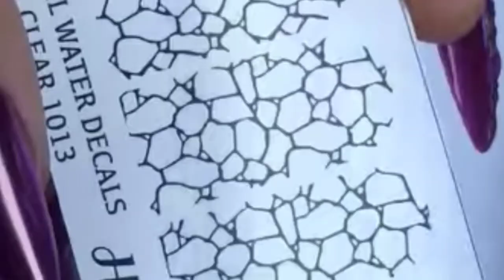Styles New Nail Art Designs Homemade Designs nail art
Styles New Nail Art Designs Homemade Designs

New Nails Art Designs and craft designs

New nail art designs  for Homemade Designs

New Creativity Nail Polish Homemade Designs

Nail Polish Designs New Homemade  Designs

Homemade Nail Polish New Designs

Styles New Nail Paint Designs

New Nail Art Designs and using Household Items and new art nail polish designs.

new nail polish design
nail paint design
new nail paint design
new nail paint designs

Nails Beauty